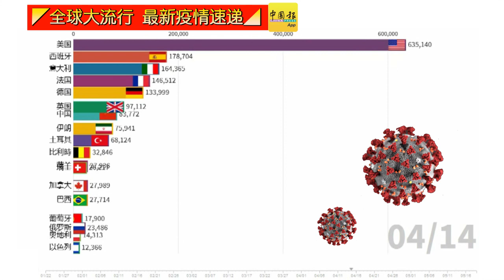◤全球大流行◢全球疫情看一看（19-05-2020）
◤全球大流行◢全球近500万人染疫 超过沙斯600倍